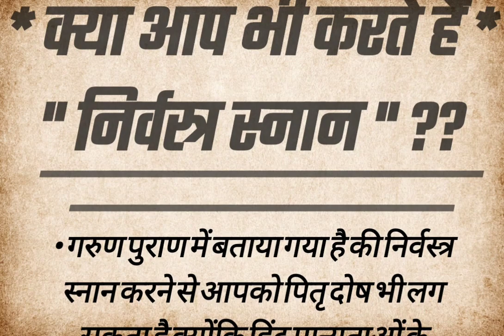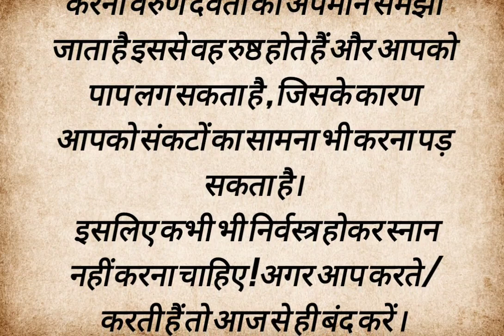अगर आप भी करते हैं " निर्वस्त्र स्नान " तो हो जाएं *सावधान* | suvichar astro | motivational | vastu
अगर आप भी करते हैं " निर्वस्त्र स्नान " तो हो जाएं *सावधान* | suvichar astro | motivational | vastu  @Kksaaa

moral stories
hindi kahani
be inspired
hindi story
educational stories
motivational story
new life
inspired budha
inspired story

credit - Vastu Shastra
thanks 🙏